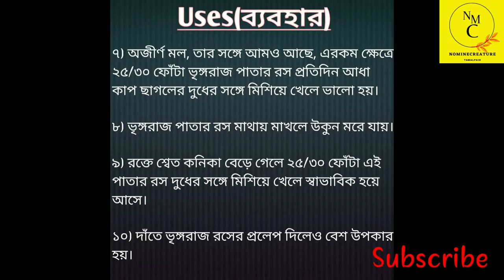Bhringraj-The ayurvedic Plant।। ভৃঙ্গরাজ।। Herbal Plants।।Hair problem solution।। ভৃঙ্গরাজ তেল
Eclipta prostrata commonly known as false daisy, yerba de tago, Gunta kalagaraku/Gunta galagaraku, Karisalankanni, and bhringraj, is a species of plant in the sunflower family. It is widespread across much of the world. This plant has cylindrical, grayish roots.